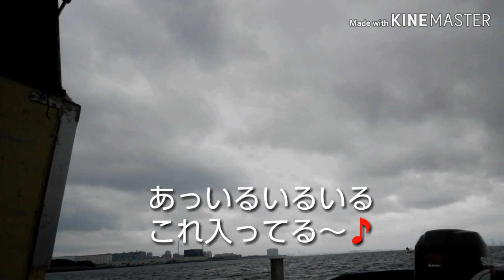【湾奥青物調査報告】サワラとイナダが今年は沢山入ってきてますよ～🎵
青物調査に行って来ました❗秘密情報？では今年は沢山入ってるはずなのに……💧
潮廻りとかその日の気分とかお魚ならば色々ありますよね～(；´∀｀)
釣果はしょっぱい感じですがとても楽しめました❗

秋の湾奥青物はまだまだ諦めません、これからが本番です。昨年の秋の青物動画【下手くそですが】たぶん40本位あります。
宜しければご視聴ください。

ショア、オフショア問わず、何かしら少しでも湾奥青物の釣行の際のヒントになればと思います❗
今年も楽しみながらアップしていきますので宜しくお願い致します‼

撮影中に海上でお逢いしお声かけ下さった沢山のプレジャーボートの皆さん励ましの御言葉ありがとうございました。
お声かけ頂き今までYouTubeを続けて本当に良かったと痛感致しました。これからの励みになります❗
見かけた際にはどうぞお気軽にお声かけください。

これからも皆様宜しくお願い致しますね(  ＾∀＾)‼